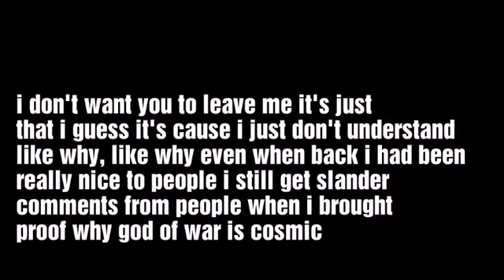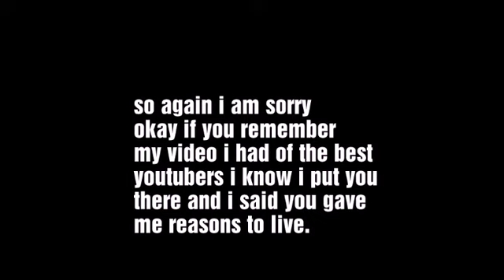Apology to a dear friend